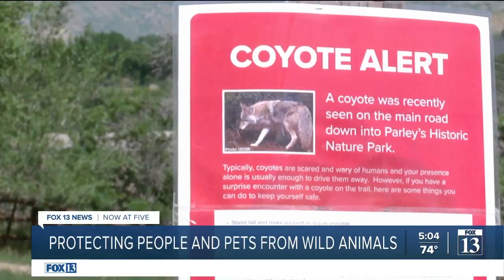Owner warns others after dog killed in coyote attack